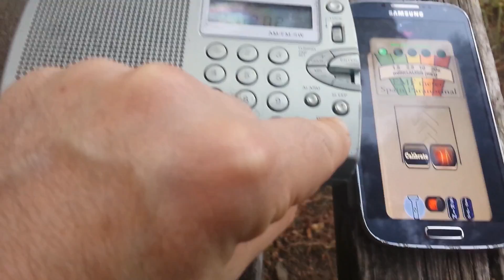Paranormal Weekly New Intro (Original Music) - Paranormal Weekly Returns This Weekend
Just on the odd chance anybody might want to hear the new Paranormal Weekly Intro I wrote, here it is in full. I figured I'd let you here the whole song since I obviously won't be putting a near 3 minute intro into a show that's usually only 5-10 minutes long.

I added some bits from previous uploads - I was just going to play the intro over and over again, but would be kind of boring, so why not make a music video out of it?

I may decide to upload this to Spotify and iTunes if anybody is interested in supporting me that way. It would be kind of cool to sell a song since that's one of the things on my bucket list. Probably only list it for 75 cents on the various places. Let me know if you'd be interested and maybe I'll do so.

But the song needs a name. I can't just call it Paranormal Weekly Intro, so maybe some of you can give me an idea on what to name it.

Also let me know if you think it's suitable for the show. Yes, I'm asking a lot in this section, but as my long time subs know, music is a big part of my life.

Much love to you all and thank you for listening and watching.